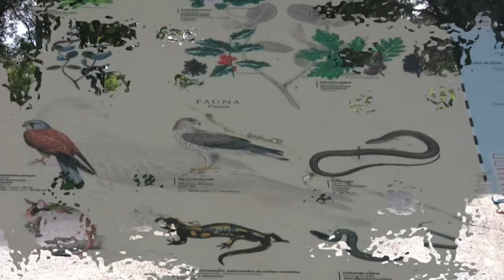Sintra, SANTUÁRIO DA PENINHA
SINTRA-Peninha, distrito de Lisboa, PORTUGAL